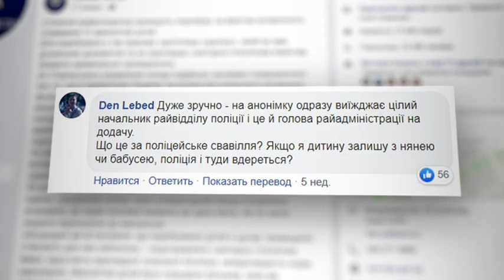Спецрепортаж. Дитсадок: чи має право держава втручатись у вибір батьків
В який дитячий садок відправити дитину? Над цим питанням батьки ламають голову дуже довго. Адже потрібно врахувати багато моментів – умови, фаховість вихователів, програму навчання… Що важливо – державний чи приватний садок.